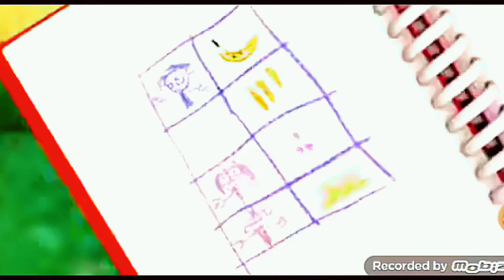Sid The Science Kid Voice Over Part 7 [New Season 1]{EP7}